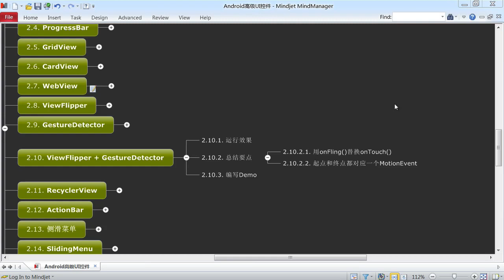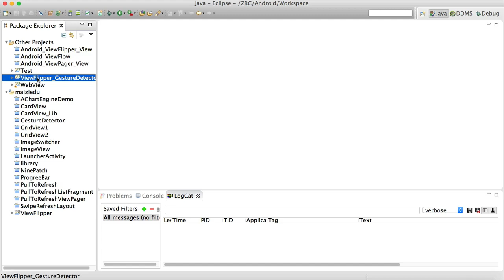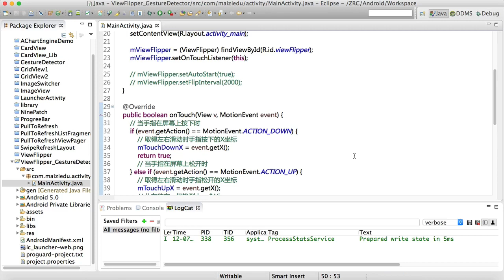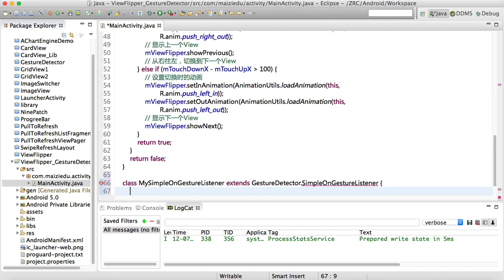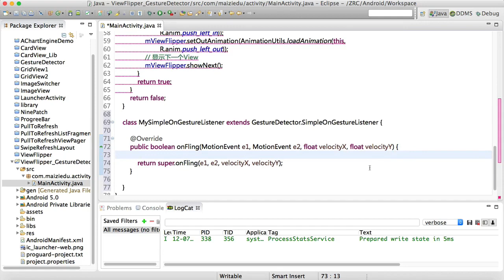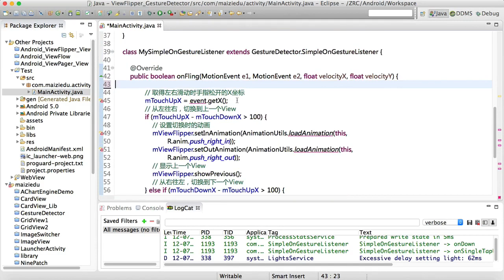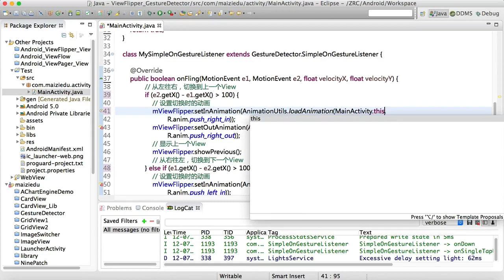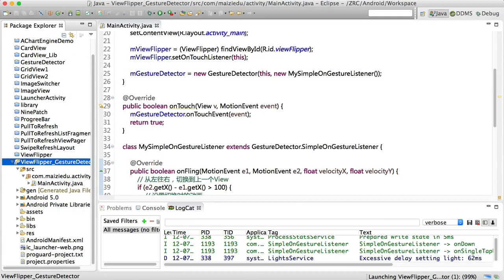Android 高级Ui14 13 使用系统控件ViewFlipper和GestureDetector实现手指左右滑屏切换页面